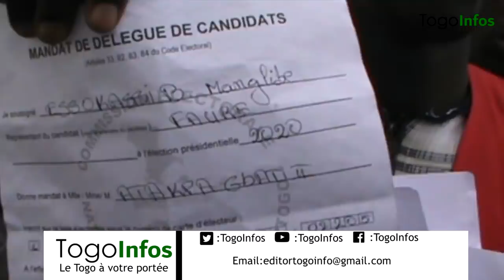Togo:des présumés bourreurs d'urnes attrapés à Lomé